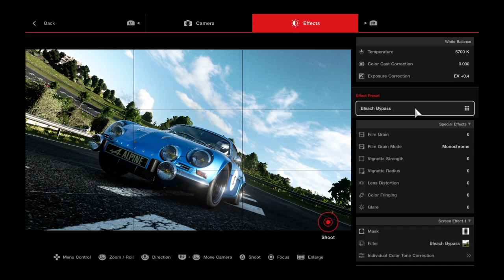Gran Turismo®SPORT in 2024 | Alpine A110 '72 | Alsace - Village